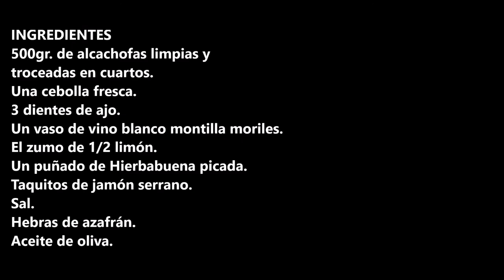ALCACHOFAS AL MONTILLA / MONTILLA ARTICHOKES / CROCKPOT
Alcachofas al Montilla una receta super saludable que no puedes dejar de hacer.

INGREDIENTES:
500gr. de alcachofas limpias y troceadas en cuartos.
Una cebolla fresca.
3 dientes de ajo.
Un vaso de vino blanco montilla moriles.
El zumo de 1/2 limón.
Un puñado de Hierbabuena picada.
Taquitos de jamón serrano.
Sal.
Hebras de azafrán.

INGREDIENTS:
500gr. of clean artichokes cut in quarters.
A fresh onion.
3 cloves of garlic.
A glass of white wine montilla moriles.
The juice of 1/2 lemon.
A handful of minced mint.
Taquitos of serrano ham.
Salt
Saffron strands.
Olive oil.